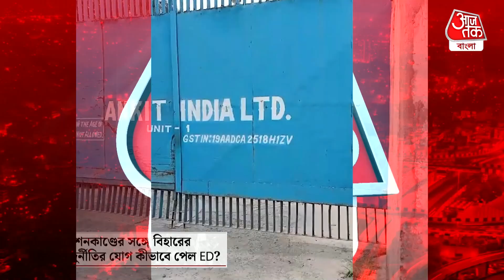বাংলার রেশনকাণ্ডের সঙ্গে বিহারের পশুখাদ্য দুর্নীতির যোগ কীভাবে পেল ED? Ration Scam| Bihar| Bengal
রেশন বণ্টন দুর্নীতি কাণ্ড। প্রথমে ব্যবসায়ী বাকিবুর রহমান, পরে প্রাক্তন খাদ্যমন্ত্রী জ্যোতিপ্রিয় মল্লিক। এই দুজনকে গ্রেপ্তারির পরই কার্যত তদন্তে ঝড় তুলেছে কেন্দ্রীয় তদন্তকারী সংস্থা ED. তদন্তে প্রতিদিনই উঠে আসেছে একের পর এক নতুন ও চাঞ্চল্যকর তথ্য। সূত্র খবর, তদন্তে ইডি জানতে পেরেছে ১৯৯৬ সালে বিহারের পশুখাদ্য কেলেঙ্কারির সঙ্গে যোগ রয়েছে রেশন বণ্টন দুর্নীতিকাণ্ডের। উল্লেখ্য, রবিবার, ৫ নভেম্বর হাওড়ার অঙ্কিত ইন্ডিয়া লিমিটেড নামে একটি আটাকলে হানা দেন ইডির অফিসাররা।